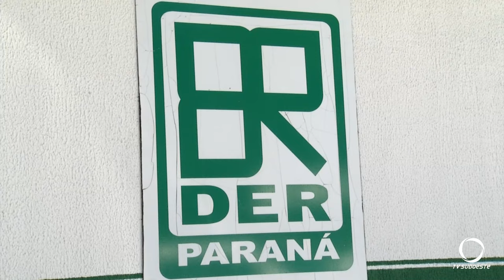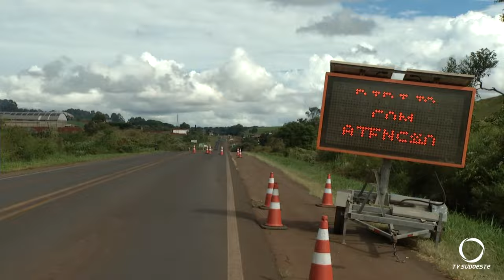Obra da PR-280 entre Clevelândia e Palmas devem ser concluídas até dezembro 2024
Gestão Pública: Está em andamento a obra de restauração da PR 280, entre Clevelândia e Palmas com pavimento rígido de concreto. A conclusão está prevista para dezembro de 2024.